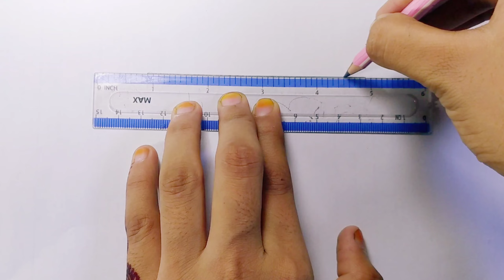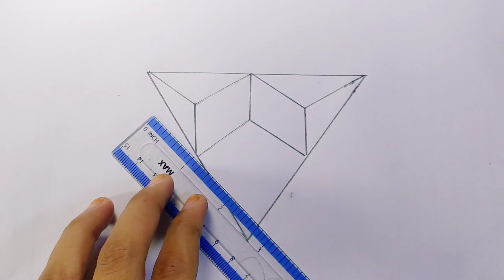Very Easy!! How to draw 3D Optical illusion Cube – 3D Tricks art on paper | 3D Drawing Lessons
Learn Very Easy!! How to draw 3D Optical illusion Cube – 3D Tricks art on paper | 3D Drawing Lessons | 3D Drawing Tutorial For Kids 3D Optical illusion drawing easily.

In this video you will learn how to draw 3D Hole illusion  Optical illusion Cube in easy way just in 2 minutes to learn watch full video and If you like it Share the video THANKS

Learn everything from the video:

how to draw Optical illusion step by step,
how to draw 3D Hole illusion step by step,
how to draw 3D illusion Cube step by step for beginners
how to draw 3D Hole optical illusion step by step easy,
how to draw a cute cube  illusion step by step,
how to draw a 3D cube step by step for beginners
how to draw a Pencil trick step by step easy,
how to draw Glitter Hole Cube so easy
how to draw a Glitter 3D Illusion step by step,
how to draw 3D illusion for kids,
how to draw Optical illusion easily
how to draw very easy optical illusion
how do draw Easily 3d Drawing Tutorial

About This Channel 'HN Drawing Academy':
YouTube/drawings presents HN Drawing / How to Draw is a drawing tutorial channel. We upload How to draw step by step easy drawing videos. All types of Art and Drawing videos for kids are available here.
English (USA-American & European Union): Learn easily how to draw Easy. Online Drawing Art class. Spain: Aprende fácilmente cómo dibujar Fácil. Clase de dibujo en línea. Turkish: Kolay çizmeyi kolayca öğrenin. Çevrimiçi Çizim Sanatı

Sinifi. .تعلم بسهولة كيفية رسم سهل. الطبقة الرسم على الانترنت
:Arab taealam bshwlt kayfiat rusim suhla, altabiqat alrasm ealaat alaintarnat.
France: Apprenez facilement à dessiner facile. Cours de dessin en ligne..Italy: Impara facilmente come disegnare Facile. Classe di arte di disegno online.
art Latin: Securus discere facile duci. Tractus Online Ars genus.